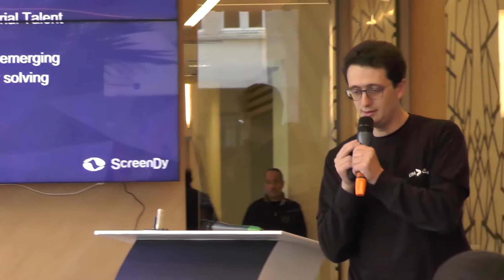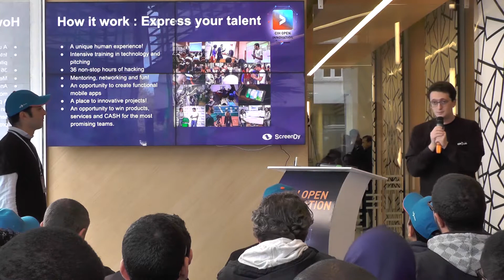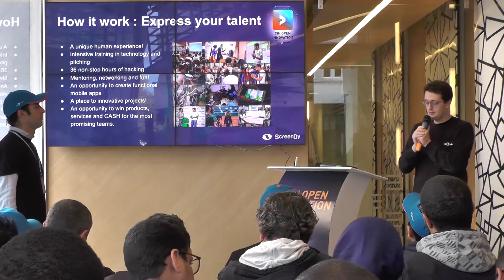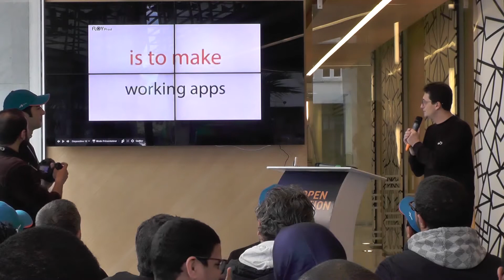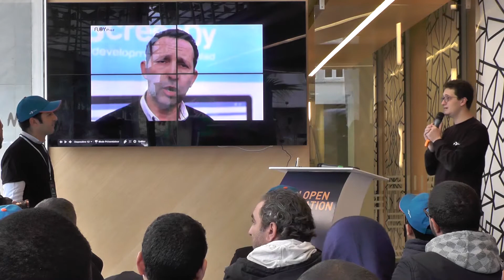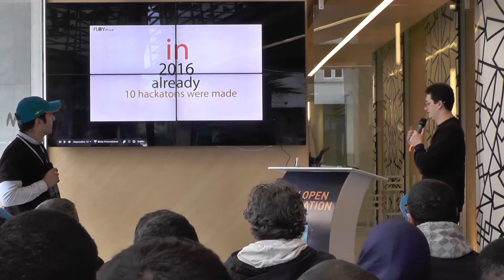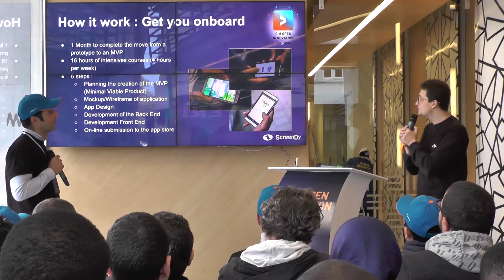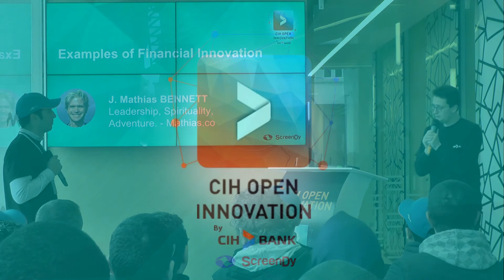Présentation du programme CIH Open Innovation